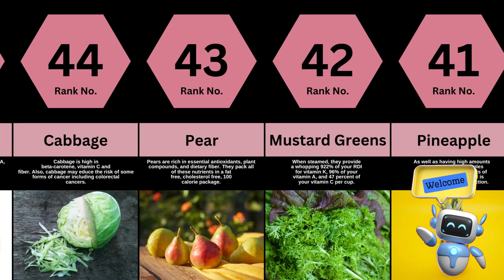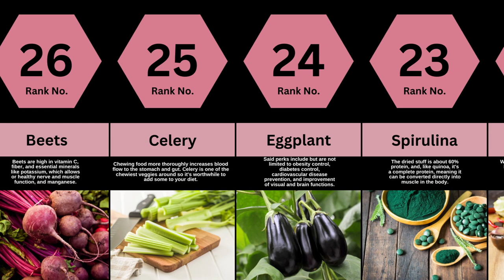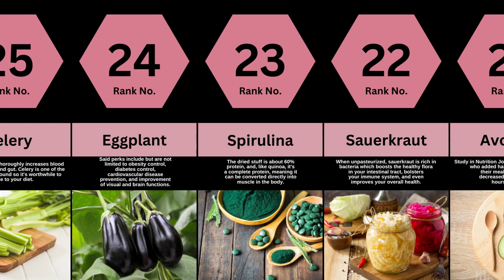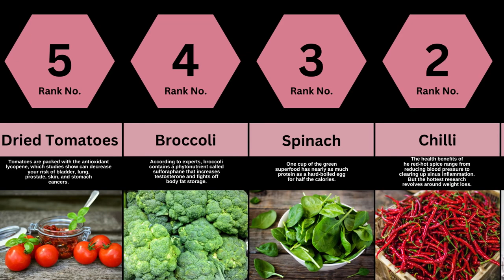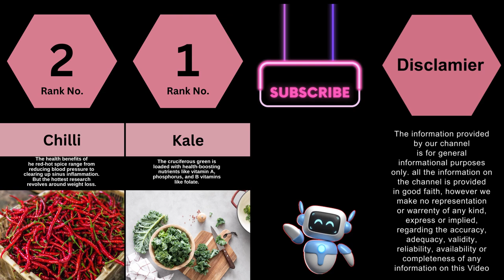Healthy Foods Part 2 | Comparision Tv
Discover Healthy Foods in this Video
Part 1 Link :
Healthy Foods | Comparision Tv